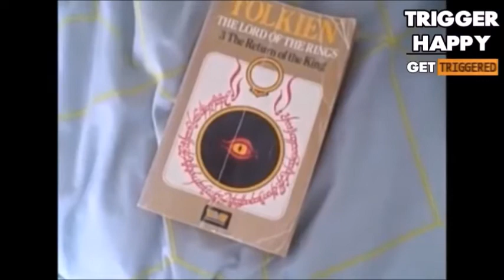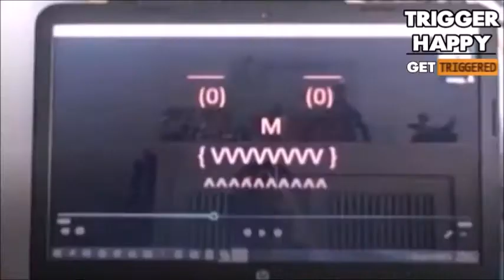Christmas Collab Countdown Day 1-TRY NOT TO CRINGE ft. Charlie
Hello there. Welcome back to the channel! From today (21st December) to Christmas Eve (24th December) I will be doing a Chirstmas Collab Countdown where I will upload a collab everyday from now until the super collab on Christmas Eve! In todays collab I am joined by Charlie where we wikk try not to cringe, Christmas edition.

Add me on Xbox-TheJicoFlint